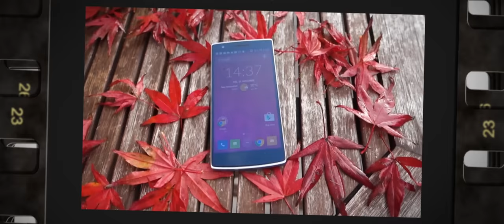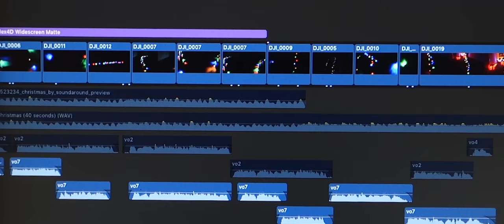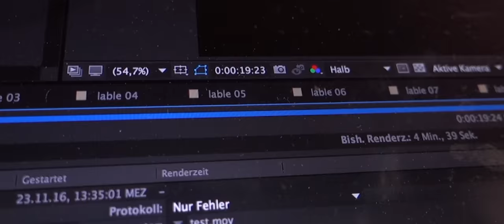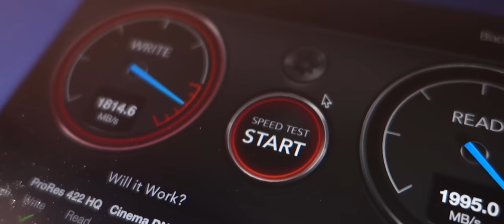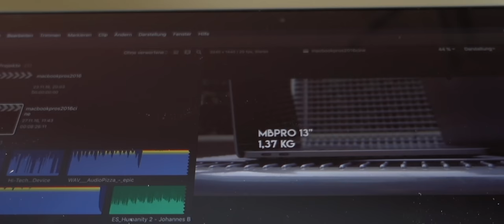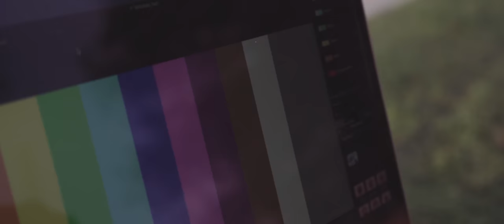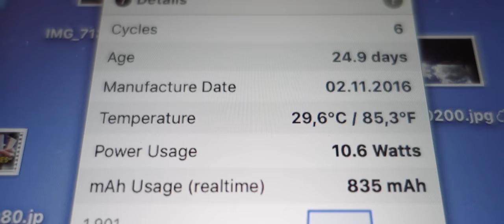WARUM, APPLE?! - MacBook Pro - Review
Es ist wieder soweit: Apple hat zugeschlagen. Mit neuen Notebooks. Die sollen für "Pros" sein. Steht zumindest drauf. Warum die Dinger momentan genau das nicht sind, erzähle ich euch im Video.

► YouNow: alexibexi
► WhatsApp/Allo: 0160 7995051(aus dem Ausland: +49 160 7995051)

Mein Postfach:
alextv
Postfach 1211
21629 Neu Wulmstorf

// Dieses Video beinhaltet keine bezahlte Produktplatzierung. Auch nicht von Nutella. //